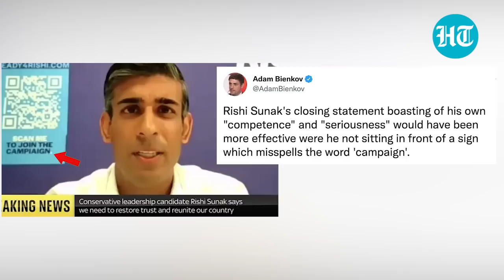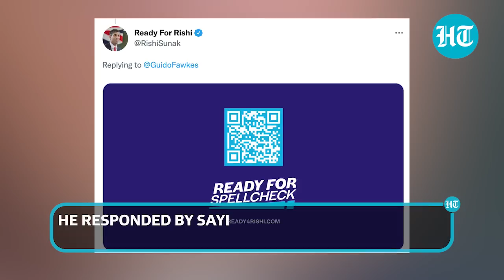Rishi Sunak trolled for wrong spelling in TV debate for British PM race | How he reacted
Indian-origin British MP Rishi Sunak, who is currently leading the British Prime Minister's race, was roasted on social media over a wrong 'campaign' spelling. The eagle-eyed viewers noticed the spelling which was written as C-A-M-P-I-A-I-G-N as Rishi took part in his first TV debate in a pitch for the next UK PM. Responding to trolling, Rishi tweeted 'Ready for Spellcheck' in a tweaked version of his slogan 'Ready for Rishi'. Watch this video to know more.